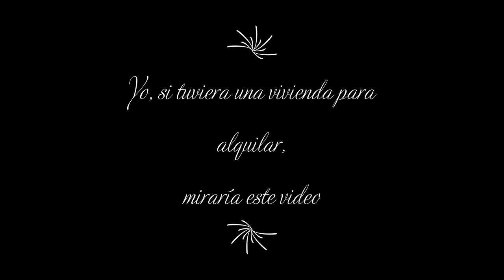Hola.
Eres propietario y dudas si darnos tu vivienda para alquilar?
Danos tu inmueble, y lo verás en esta lista!

Llama ahora! 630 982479 / 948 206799